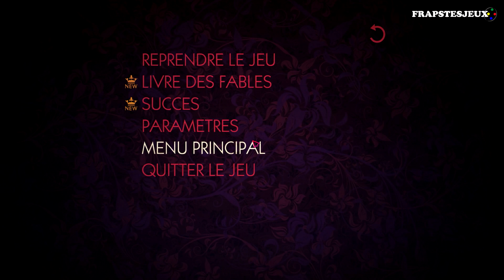The wolf among us - pc - 10